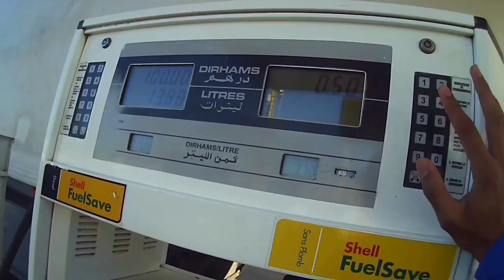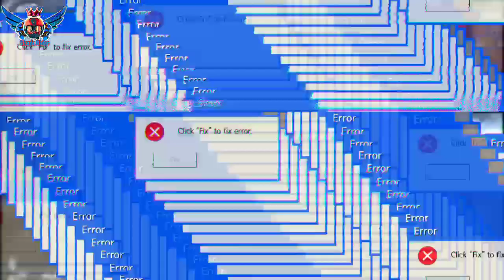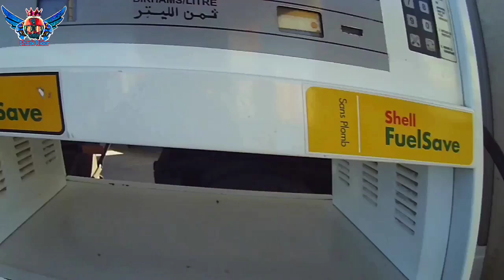أجواء رمضان حلقة 1✓ "رحلة البحت على الباريزيان" 🤩🔥|Corona_Vairos#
المرجوا الإشتراك في القناة و تفعيل الجرس ليصلكم كل جديد 💌💥

أجواء رمضان خلال فترة الحجر الصحي ، نتمنى من الله أن يزول عنا هذا الوباء، و نعود الى حياتنا اليومية .

Camera:Ultra 4k

Moto: Docker c50

Ville : Bouskoura

                        ^Shark_Rider^